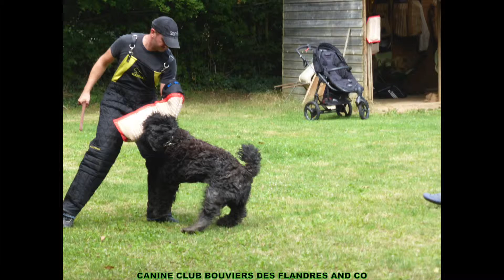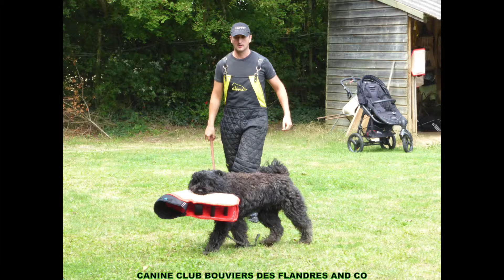A.G. 2014 - CANINE CLUB BOUVIERS DES FLANDRES AND CO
PART 2